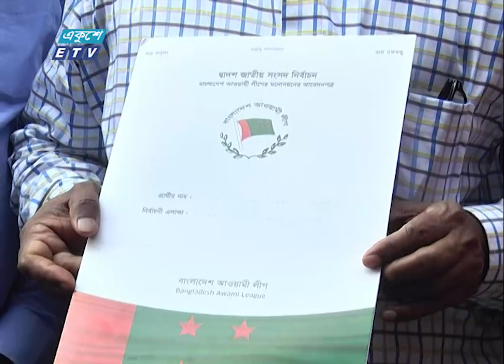মনোনয়ন ফরম বিক্রির প্রথম দিনে উৎসবমুখর পরিবেশ | ETV News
মনোনয়ন ফরম বিক্রির প্রথম দিনে উৎসবমুখর পরিবেশ তৈরি হয় বঙ্গবন্ধু এভিনিউয়ে। এসময় আওয়ামী লীগ নেতাকর্মীদের স্লোগানে সরগরম হয়ে ওঠে সড়ক ও আশপাশের এলাকা। এদিনে, সরাসরি ফর্ম কিনেছেন ১ হাজার ৫০জন এবং অনলাইন থেকে নিয়েছেন ১৪জন। মাহমুদ হাসানের প্রতিবেদন।